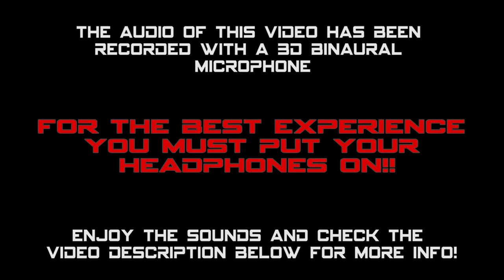[3D Binaural Audio] Eurofighter Typhoon Demo in the Italian Sky - HQ Jet Sound!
Enjoy this demonstation of an Eurofighter Typhoon recorded with a Binaural microphone during the 2017 Jesolo Air Show in Italy!

What the hell is a 3D/Binaural recording?
Binaural recordings are reproductions of sound the way human ears hear it. Traditionally, recordings have been made using mono or stereo. Mono uses a single microphone while stereo uses two, spaced apart from each other. Binaural recording takes the stereo method one step further by placing two microphones approximately at the same average distance that exists between one and the other human ear.
To recreate the best effect you must put the microphones in your ears or by using a "dummy head" (wherein a mannequin head is outfitted with a microphone in each ear) because having a real head or a head shape that separates the two microphones is what makes the magic works. In fact if a car passes on your left side the sound will take a few extra microseconds to reach the right ear and it will also be louder in one ear (left) than the other. This is caused by the fact we have a thick skull and spongy brain between the two ears and sound waves interact with the physical constitution of the listener and the surrounding space.

Camcorder: Canon Legria HF G30 & Soundman OKM II Studio A3 3D Binaural Microphone + Zoom H1 Portable Recorder
Event: European Air Show 2017
Where: Lido di Jesolo, Italy